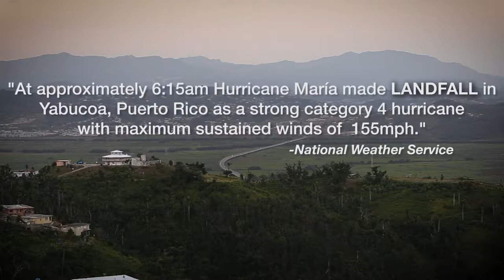Overcoming Landfall: Part 1-The story of Yabucoa, Puerto Rico | Cronkite News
At approximately 6:15am Hurricane María made landfall in Yabucoa, Puerto Rico as a strong category 4 hurricane with maximum sustained winds of 155mph.

Video by Charlene Santiago | Cronkite Borderlands Project